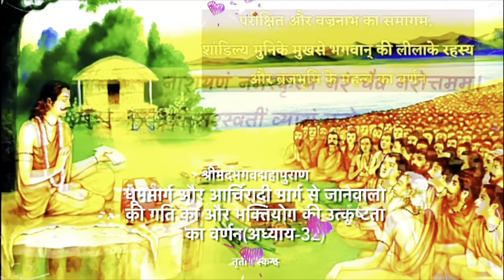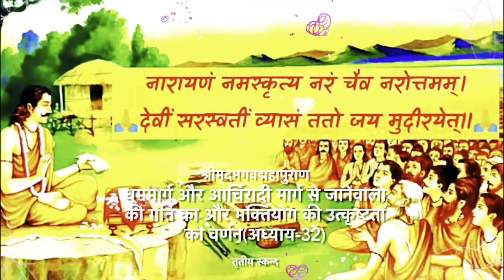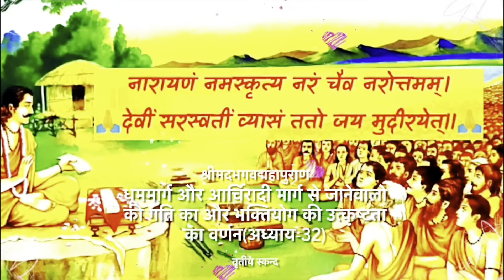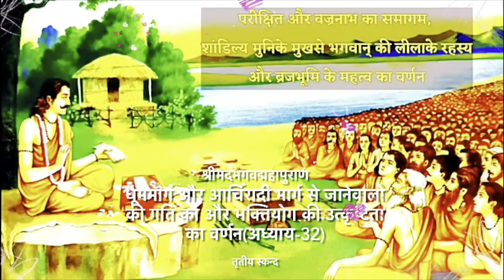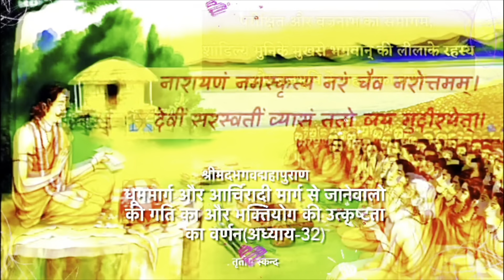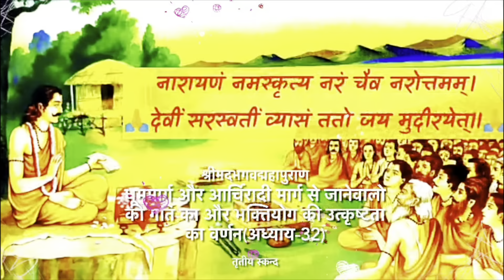श्रीमद्भागवत महापुराण तृतीय स्कंध॥अध्याय-32/भगवद् कथा/bhaktiyog